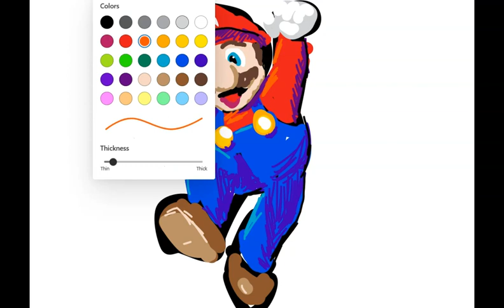Hundred-Days-Of-Drawing - Day 1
This is the first day in this self imposed one hundred days of drawing.